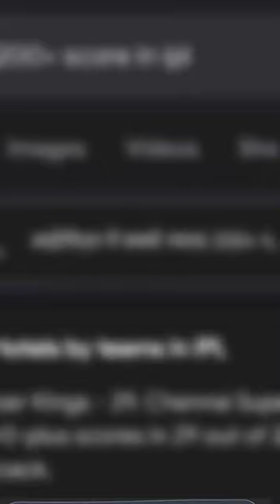MOST 200+ SCORE IN IPL🏆circket